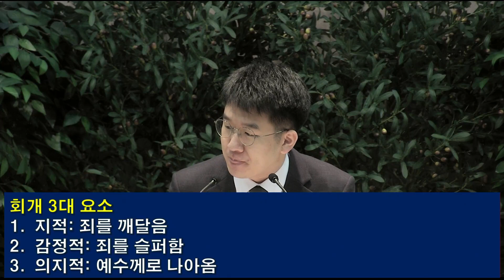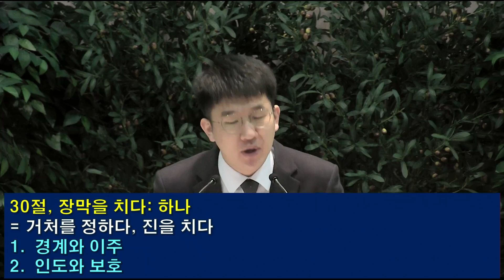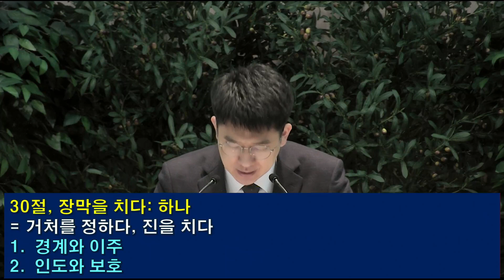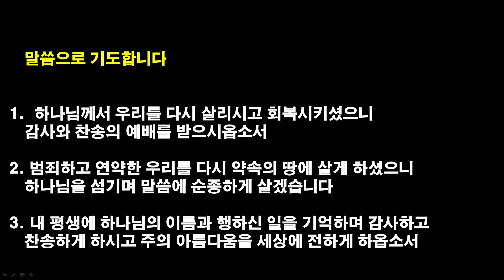[2021.11.18] 아현교회 새벽예배 설교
제목: 성도가 존재하는 이유
본문: 느헤미야 11:19-36